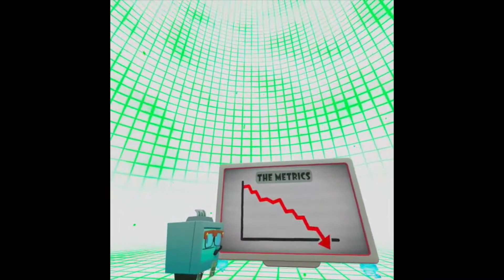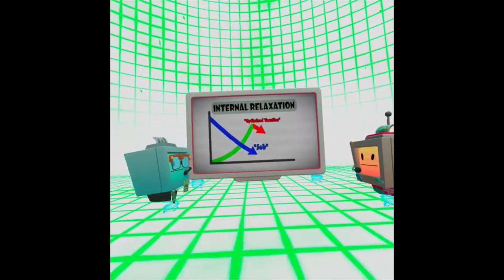Vacation Simulator - The Party (Full)